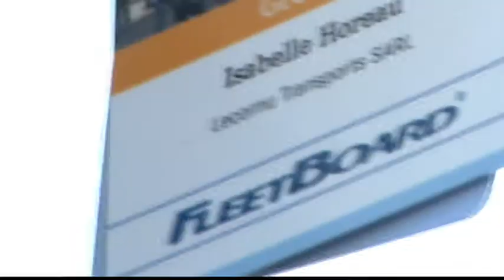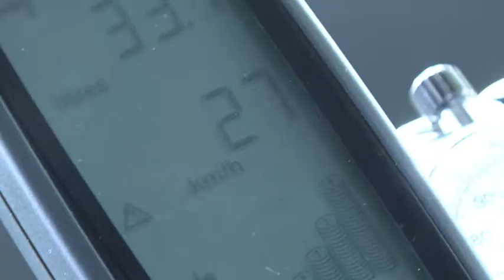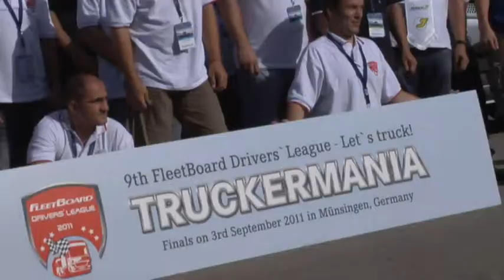FleetBoard Chauffeurswedstrijd 2011.mov